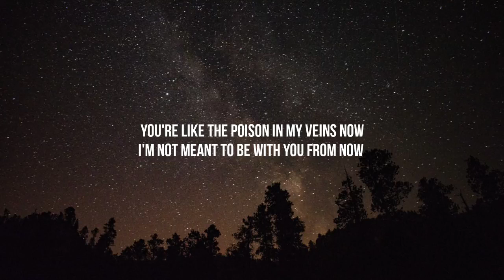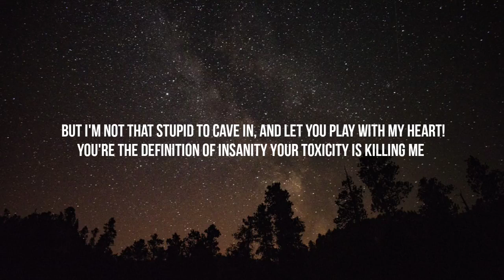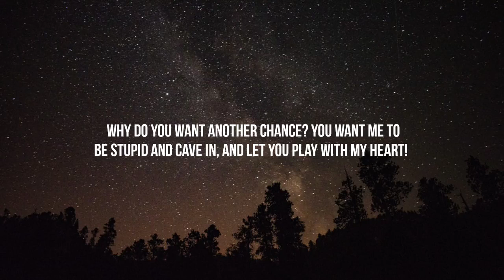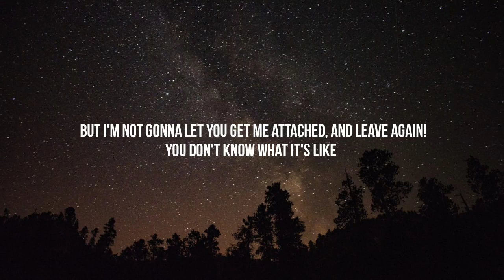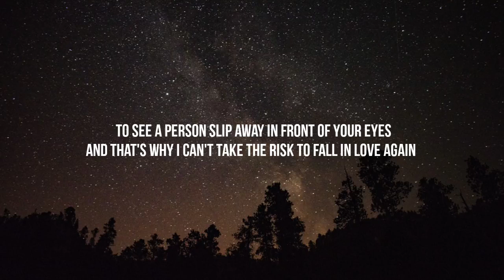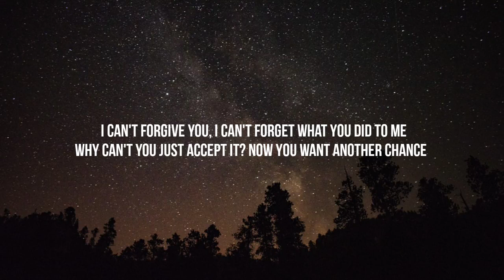Aryan Julka - Already Gone (Lyrics)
Lyrics

You're like the poison in my veins now
I'm not meant to be with you from now
You went from being the drug to my existence
To our hearts feeling distant!
I don't want to have you in my life
I can't stand another lie, another knife
I don't wanna relive the moments that we had
Cause all our memories were sad
What is this love and hate relation?
I can't handle these altercations!
I anna let go, you wanna hold on
Blame it on our fate, but I'm already gone!
I can't forgive you, I can't forget what you did to me
Why can't you just accept it?
Now you want another chance
But I'm not that stupid to cave in, and let you play with my heart!
You're the definition of insanity
Your toxicity is killing me
There's no love where there is distrust
You did fake love, completely erased us
Now that I've really had enough
You wanna start over and readjust?
I wanna let go, you wanna hold on
I can't handle these altercations! (No)
Why do you want another chance?
You want me to be stupid and cave in, and let you play with my heart!
But I'm not gonna let you get me attached, and leave again!
To see a person slip away in front of your eyes
And that's why I can't take the risk
To fall in love again

Tags.